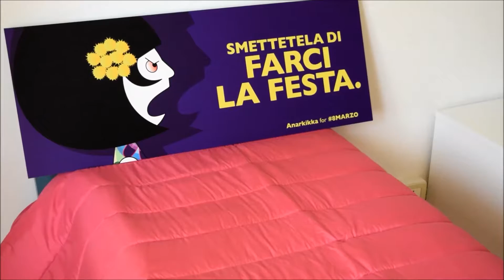Antonella Russo, ad Ospedaletto la casa rifugio per dovve vittime di violenza